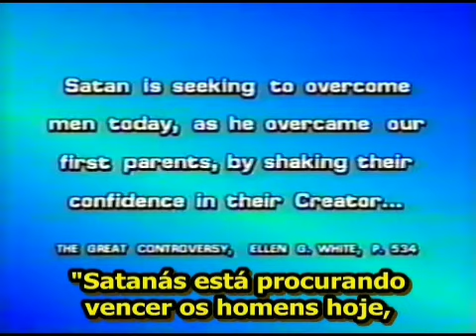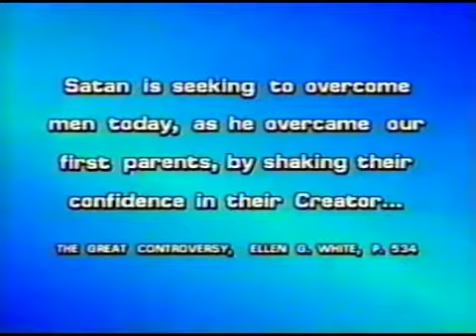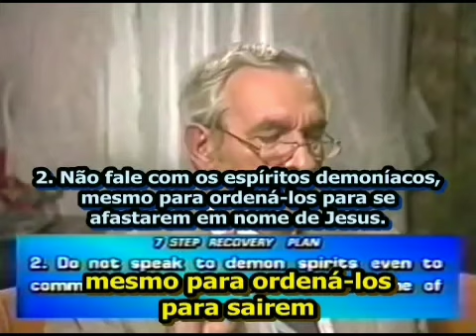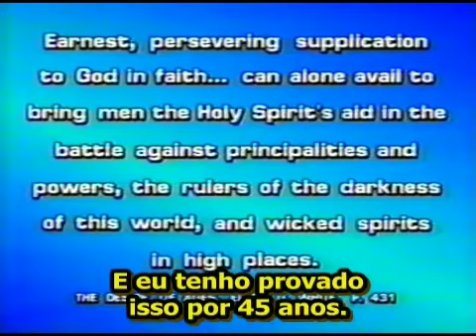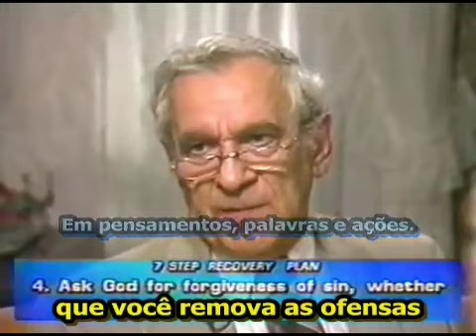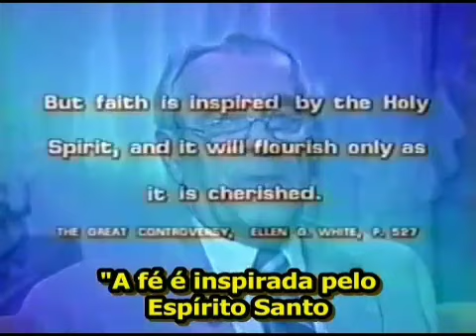VS: Programa de recuperação em 7 passos p pessoas oprimidas por espíritos demoníacos - Roger Morneau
Programa de recuperação em 7 passos para pessoas oprimidas por espíritos demoníacos e vitimizadas pelos chamados "Ministérios de libertação" - com Roger Morneau em Uma Viagem ao Sobrenatural.

Satanás está procurando vencer os homens hoje, assim como venceu nossos primeiros pais, abalando-lhes a confiança em seu Criador, e levando-os a duvidar da sabedoria de Seu governo e da justiça de Suas leis. (O Grande Conflito, p. 534.3

Programa de Recuperação em 7 Passos

➥ 1. Jogue fora ou destrua toda a literatura ou material que você tem sobre os Ministérios de Libertação, ou que está envolvido com ocultismo ou uma de suas formas. Se livre de tudo que eles deram pra você. Os espíritos demoníacos têm o direito de permanecer com todos os objetos que possuam a sua mancha de profanação.

➥ 2. Não fale com os espíritos demoníacos, mesmo que seja para lhes ordenar que saiam em nome de Jesus. Ignore-os completamente. Você apenas pede para o Senhor pelo poder do Espírito Santo, nos méritos do sangue de Cristo, para afastar os espíritos. Mateus 12: 26-28; Atos 19:11, 12; DTN 303.3.

Somente a súplica fervente, perseverante a Deus, feita com fé — fé que leva a esperar com inteira confiança nEle, consagrando-se sem reservas a Sua obra — pode ser eficaz para trazer aos homens o auxílio do Espírito Santo na batalha contra os principados e as potestades, os príncipes das trevas deste século, as hostes espirituais da maldade, nos lugares celestiais. (O Desejado de Todas as Nações, p. 303.3

➥ 3. Todas as manhãs, leia sem pressa sobre a crucificação de Cristo, descrita em Mateus 27:24-54. Vai mudar a sua vida.

➥ 4. Peça a Deus o perdão dos seus pecados, seja em pensamentos, palavras ou ações.

➥ 5. Pleiteie os méritos do sangue de Cristo. Porque a Bíblia nos ensina que o coração humano é enganoso, "mais do que todas as coisas, e desesperadamente corrupto" Jeremias 17: 9.

➥ 6. Ore por fé e pelo poder de Cristo para salvá-lo.

A fé, porém, é inspirada pelo Espírito Santo, e unicamente florescerá à medida que for acalentada. (O Grande Conflito, p. 527.3

➥ 7. Memorize a palavra de Deus para viver uma vida cristã vitoriosa e bem-sucedida. E memorizar a Palavra de Deus, trás automaticamente a você, fé, esperança e alegria no Senhor. E isso é poder.

”Sei por experiência própria como os passos acima mencionados podem ajudar-nos a escapar da perseguição dos espíritos demoníacos.” Roger Morneau

Deus abençoe.